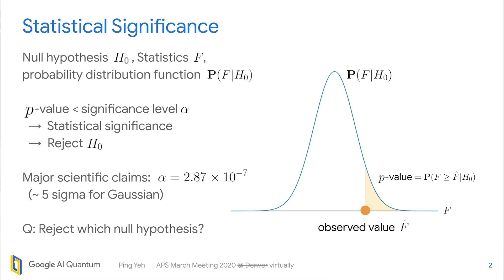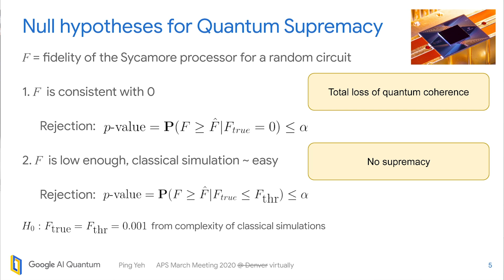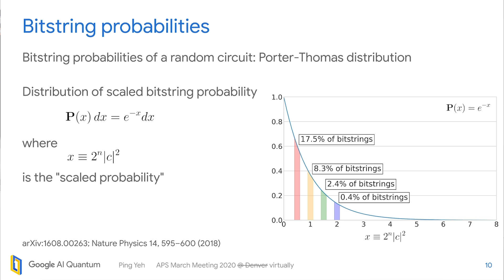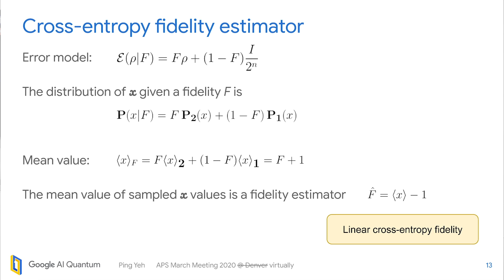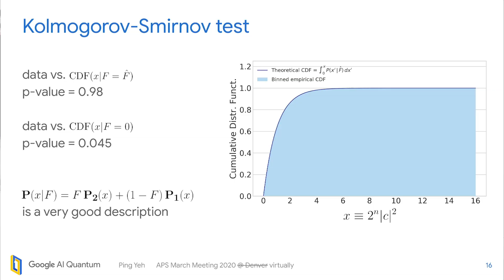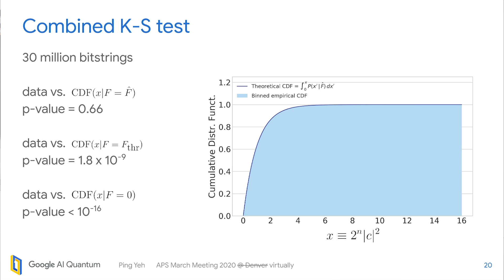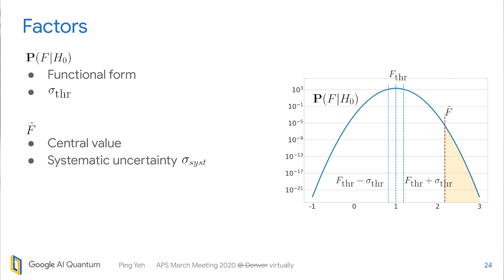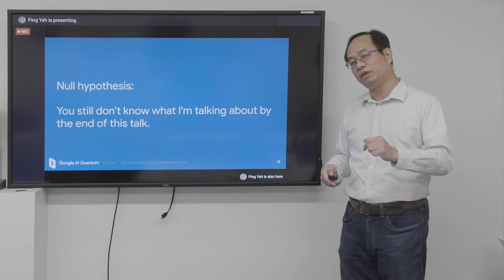Estimation of statistical significance of quantum supremacy (QuantumCasts)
Estimation of statistical significance in the quantum supremacy experiment with the Sycamore processor talk is presented by Software Engineer Ping Yeh for the APS March Meeting 2020.

Google's quantum supremacy experiment is based on sampling of output bitstrings of random quantum circuits [1]. To demonstrate quantum supremacy, it is critical to establish that the hardware fidelity at sampling time is not degraded to zero due to errors and the sampled bitstrings correspond to the expected noisy distribution. In addition, since the run time of classical approximate simulations is proportional to fidelity, it is important to verify that the fidelity is above a threshold at which classical simulation is estimated to be hard. In this talk, I will describe the methodologies for the statistical analyses and show that the bitstring distributions are extremely unlikely to be explained by noise alone and the fidelity is significantly above the threshold.

[1] Quantum supremacy using a programmable superconducting processor, Google AI Quantum and collaborators. Nature 574, 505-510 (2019).